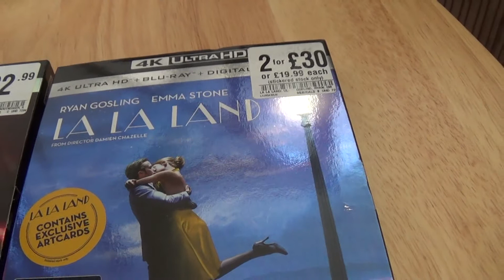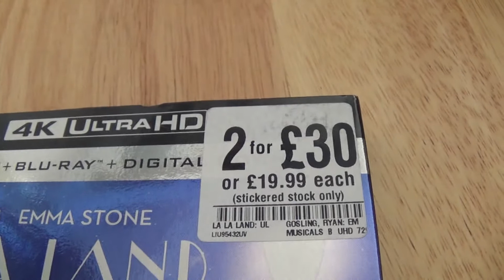4K Movie Update.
For those few of you who are interested in my movie collection, here's a video for you peeps!